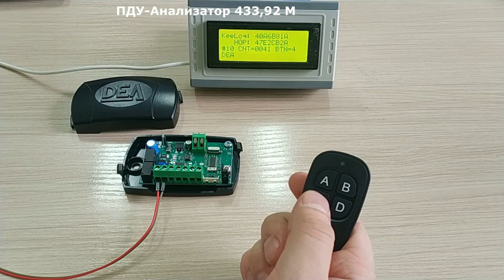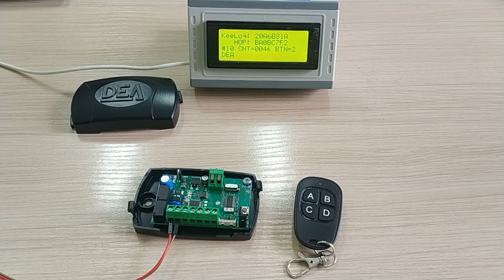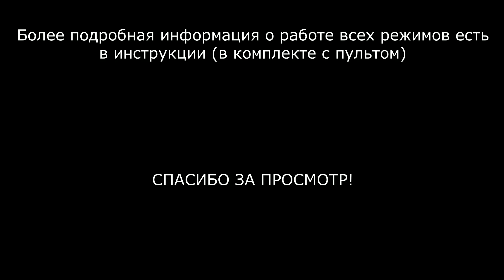Пульт «2 в 1 для DEA» Замена оригинала + Копировщик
Пульт «2 в 1 для DEA» может заменить оригинальный пульт DEA GT4M, GTI4. Пульт добавляется в приёмник как оригинальный пульт. Доступны кодировки «HCS Rolling Code» или «DIP Switch HT12». Пульт «2 в 1 для DEA» позволяет сделать копию (дубликат) пульта (с пульта на пульт) с уже добавленного в приёмник пульта DEA (можно вне зоны действия приёмника) – используйте эту возможность, если приёмник настроен в режиме «DIP Switch» или «Fix Code». В режиме приёмника «Rolling Code» при такой копии исходный пульт и пульт-дубликат будут работать «в догонялки» (к примеру, после 3-х использований одного пульта второй пульт сработает после 4-го нажатия, и так же наоборот). Если исходный пульт работает в кодировке «D.A.R.T.» - сделать дубликат не получится.

«Настоящий продукт не произведен компанией-изготовителем продукции DEA. Данный товарный знак приводится для информирования потребителей о совместимости пульта управления с автоматикой DEA».

Производитель:
Компания «ПРАЙМ ПУЛЬТ»
Страна производства: РФ